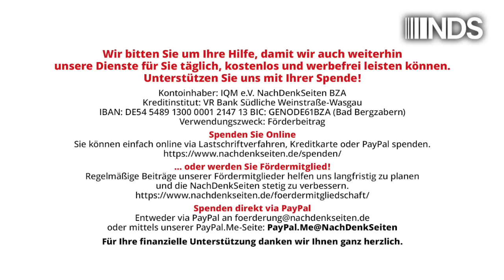RKI: „Man sollte sehr vorsichtig mit Aussage sein, dass Impfungen vor jeglicher Infektion schützen“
RKI: „Man sollte sehr vorsichtig mit der Aussage sein, dass Impfungen vor jeglicher Infektion schützen“ | Karsten Montag | NachDenkSeiten-Podcast | 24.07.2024

Die am Montag enthüllten RKI-Protokolle werfen immer mehr Fragen auf. Eine Textstelle vom November 2021 macht das Versagen der obersten deutschen Gesundheitsbehörde und insbesondere dessen Präsidenten deutlich. So hat Lothar Wieler wider besseres Wissen die Öffentlichkeit über die kurze Wirksamkeitsdauer der COVID-19-Impfungen im Unklaren gelassen und damit größtenteils unsinnige und kontraproduktive Regelungen weiterhin unterstützt. Von Karsten Montag.

Artikel veröffentlicht am: 24. Juli 2024 um 14:00
Autor: Karsten Montag (Gastbeitrag)
Sprecherin: Ala Goldbrunner
Titelbild: Screencapture Phoenix

Karsten Montag, Jahrgang 1968, hat Maschinenbau an der RWTH Aachen, Philosophie, Geschichte und Physik an der Universität in Köln sowie Bildungswissenschaften in Hagen studiert. Er war viele Jahre Mitarbeiter einer gewerkschaftsnahen Unternehmensberatung, zuletzt Abteilungs- und Projektleiter in einer Softwarefirma, die ein Energiedatenmanagement- und Abrechnungssystem für den Energiehandel hergestellt und vertrieben hat. Seit 2015 ist er Romanbuchautor und freier Journalist. Webadresse: karstenmontag.de

NDS, NachDenkSeiten-Podcast, NDS-Podcast, Audio-Podcast, Gesundheitspolitik, Lobbyorganisationen und interessengebundene Wissenschaft, Strategien der Meinungsmache, 2G-/3G-Regel, Immunität, Impfungen, RKI-Files, Robert Koch-Institut, Virenerkrankung